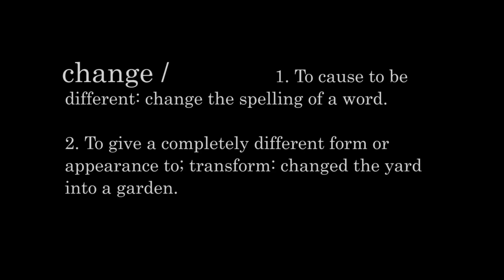Bobby V - Journey to Peach Moon Webisode #3 (Change)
Bobby V Presents "Journey to Peach Moon", a compelling web-series premiering EVERY Monday & Thursday leading up to the release of "Peach Moon" hitting digital store on December 12th! Take this journey to Peach Moon with Bobby V as he shares his evolution as a recording artist.